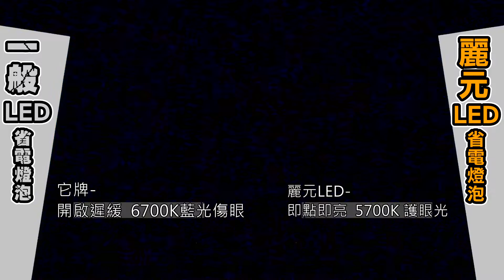LED Light Bulb 麗元LED燈泡-2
久太國際傳播事業有限公司
Chiutai Enterainment Media Broadcasting Co.,LTD

Film / Edit
Directed by Chiutai Media